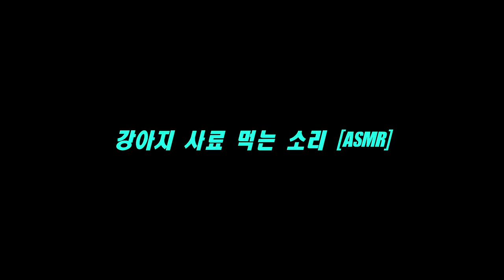[Maltese]111탄.강아지 '오도독 오도독' 사료 먹는 소리[ASMR]